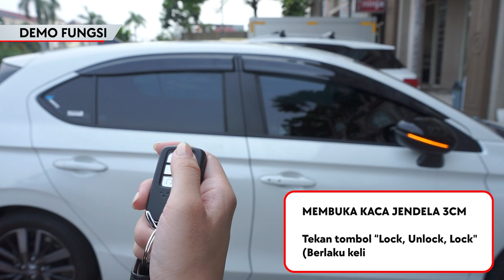otoproject_tutorial: INSTALL AUTO DUAL SYSTEM (Auto Window + Mirror Folding) CITY HATCHBACK!!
Hallo Sahabat Oto!! Di video kali ini kita akan lihat tutorial pemasangan Auto Dual System (Auto Window dan Auto Folding System) di Honda City Hatchback!

Kelebihan produk PlugnPlay dari kita ini pemasangannya sama sekali tidak memotong kabel!! Gak percaya?? Yuk langsung lihat tutorial nya!!